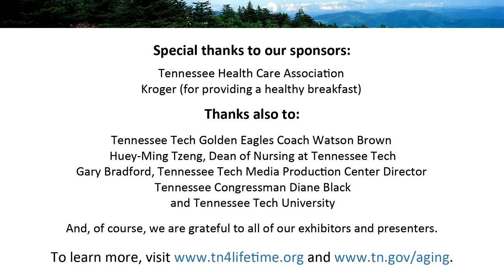Opening Ceremony/Keynote, with Coach Watson Brown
This is the keynote address opening the second Tennessee for a Lifetime, this time on the campus of Tennessee Tech University in Cookeville on Saturday, July 25, 2015. The keynote speaker, TTU Golden Eagles Coach Watson Brown, entertains with anecdotes from his long and successful career in athletics, then talks about his own personal experiences with aging.

Tennessee for a Lifetime is intended to help Tennesseans of all ages learn about growing older. Aging is something we all do, and to a lot of people it feels more complicated now than ever before. The goal of the Tennessee Commission on Aging and Disability (TCAD) is to provide free lessons on aging for all ages, to help people plan, get them to think, and assist them in taking action when it's in their best interest.

Tennessee Commission on Aging and Disability